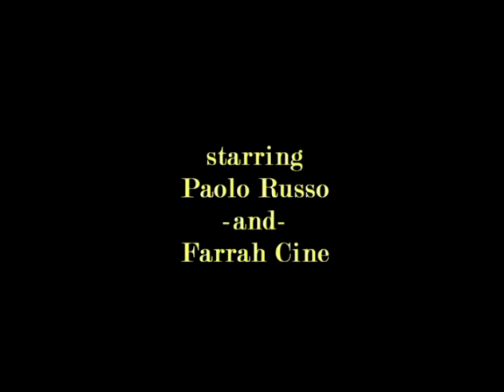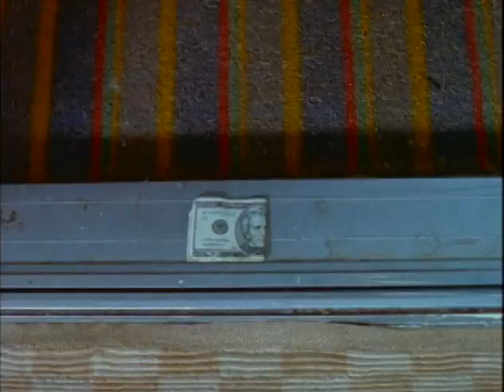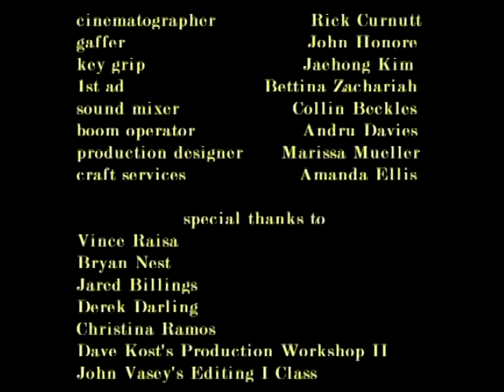Yancy on a Saturday Night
Want to play Battleship?